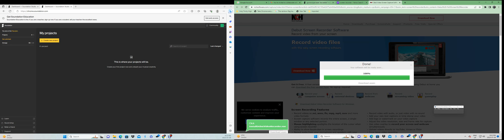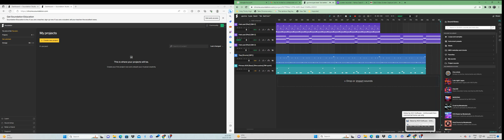Gunna | Lil Baby | Free Beat! | NAYLU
hrbguygbuyrebguoigr